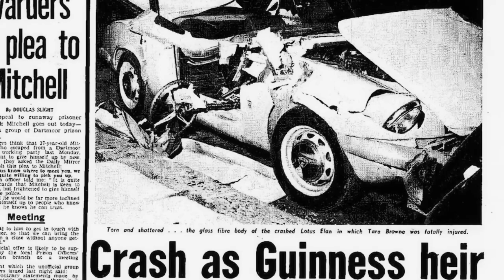A Day in the Life's Tara Browne (from New Brian Jones Doc)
Today marks the 57 year of the death of Tara Browne, the 1960s socialite immortalized in the Beatles' song "A Day in the Life." Browne was also close friends with Rolling Stones' founder, Brian Jones, and is paid tribute to here in the new documentary, The Stones and Brian Jones. :)